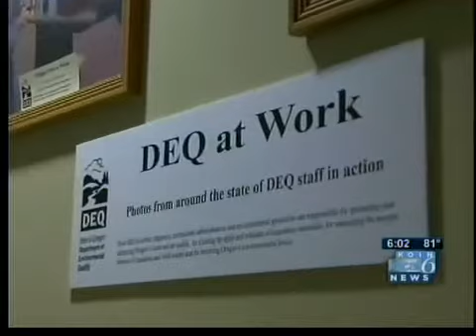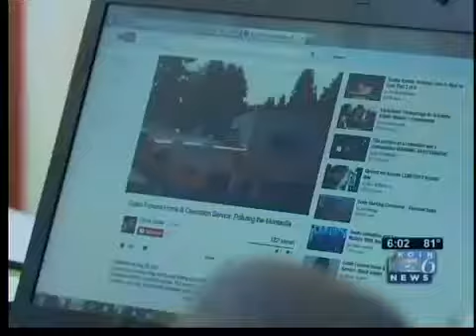DEQ responds to Montavilla crematorium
Neighbors are very worried about black smoke spewing from a new crematorium in northeast Portland. After months of trying to get answers themselves, they turned to KOIN 6 News.